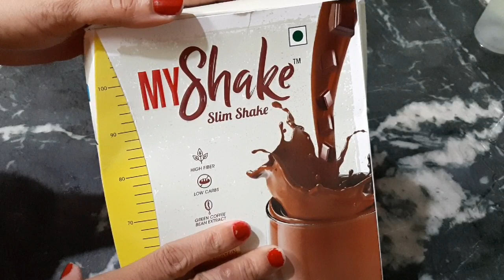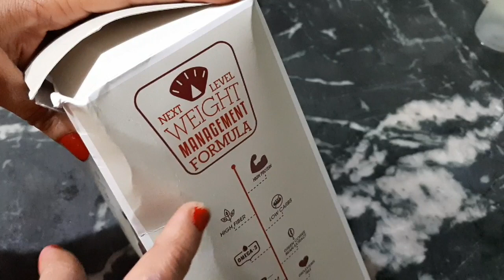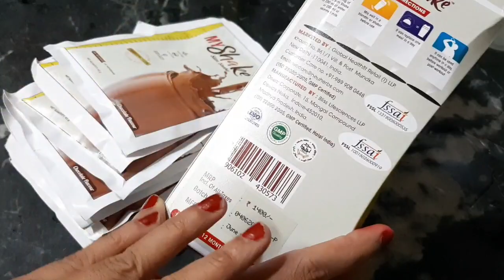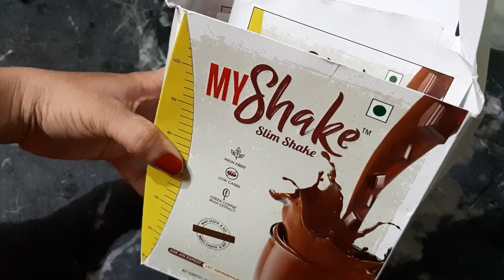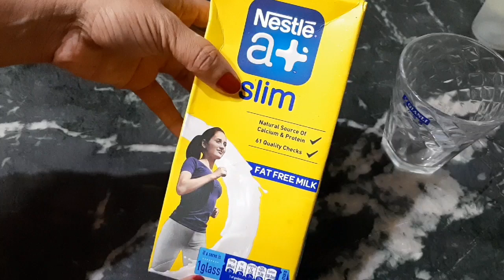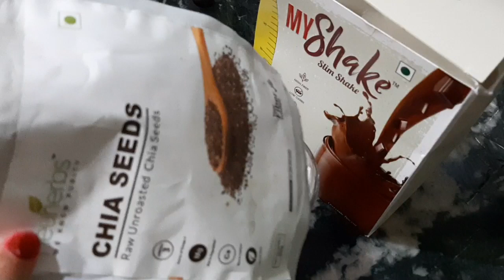इसको खाकर इतने Fit हो जाओगे कि लोग पूछने लगेंगे कि इतनी जल्दी दुबले कैसे हो गये।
Purchase Link Amazon

What is MyShake Meal Replacement?

Myshake Meal replacement shake is a healthy, quick, portable and a convenient food product that comes prepared in a can or bottle, while others come in a powder form that can be mixed with milk or water to give you body the same nutrition as that of a small meal.

As the name suggests, meal replacement is to replace 1-2 meals to achieve health goals by providing your body with the nutrition it needs. They are intended to provide the nutrition of a full meal while limiting the number of calories consumed.

People often use meal replacement shakes to achieve their weight loss goals in a healthy way. Most meal
replacement shakes contain 200–400 calories along with an array of other important nutrients, including protein, fiber, vitamins, and minerals. For this reason, meal replacement shakes are a convenient way to get a healthy, low-calorie meal on the go.

Myshake Slim Shake

offers a wide variety of benefits that makes it easier for you to choose the right option. Finally, a weight management sensible meal option with an all new perfect combination. It is an ideal high protein, low-calorie meal replacer to give you power throughout a busy day. You can use it as a convenient snack to kill your unhealthy cravings.

Low Calorie – 70% lesser calories than your average meal.

High Protein – Blended with three types of protein, for the sustained release of protein throughout the day, to fulfill your need of amino acids to aid the rebuilding process.

Health on –the- go – My shake slim is packed in an easy to carry sachets that can be used anytime, anywhere making it a better option for the busy professionals, athletes and students.

Feel satisfied for longer – Low in carbs & high in fiber, it helps you to stay satisfied for a longer duration & controls craving thus manages overeating.

Fortified ingredients – Blended with ingredients like green coffee extract for weight and chromium for sugar levels management.

Low calorie but full nutrition – It’s a nutrition blast of 27 essential vitamins & minerals with health-promoting Omega -3.

Perfect mid-meal snack – No guilt of sugar & calories, just a healthy and tasty meal. You can enjoy this meal replacement as a cold or hot beverage to satisfy your cravings.

Chocolate flavor – Satisfy your sweet tooth and tummy with this rich and creamy shake that is as light as a salad, but tastes like a dessert!

Benefits

Provides the Nutrients You Need

Cutting calories and reducing your food intake on a weight loss diet can be difficult to ensure that you’re still getting all of the important micronutrients that your body needs by avoiding the risk of micronutrient deficiencies. Fortunately, Meal replacement shakes are designed to offer a wealth of essential nutrients, including protein, fiber, and various vitamins and minerals that you should consume in a complete meal. Meal replacement shakes are also enriched with other nutrients that might be lacking in our traditional diets, including key vitamins and minerals like calcium, vitamin D, iron and potassium.

Promotes Healthy Portion Sizes

Keeping portion size under control is one of the key components of successful and sustainable weight loss. Even nutrient-dense foods like legumes, nuts, seeds, and fruits may cause the calories to start stacking up if you’re not careful, quickly turning a healthy snack into a calorie bomb. Meal replacements make it easier for you to monitor your portion sizes, providing you the nutrients that are needed to support satiety and keep you feeling full for longer duration and help in avoiding cravings between meals without going overboard. Not only can this help in managing spikes in blood sugar but also aid in weight management. It can also support long-term health and minimize the risk of serious issues associated with overeating like heart diseases and arthritis.

Helps Avoid Unhealthy Alternatives

When you’re running short on time or low on energy, thinking to prepare a healthy and nutritious meal may be the last thing on your mind. In this situation, you will either think of swinging through a restaurant or will prefer ordering a pizza or grabbing whatever junk food is available in the fridge for a quick meal option. Having a few healthy meal replacement protein shakes on hand can be a simple strategy to avoid these unhealthy alternatives and avoid the obstacle to stay on track with your health goals.